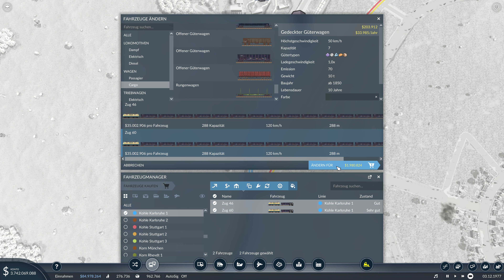Transport Fever 2 S01E66 - Die ersten Waren erreichen den Endbahnhof 🤑 · Let's Play | deutsch | 4k